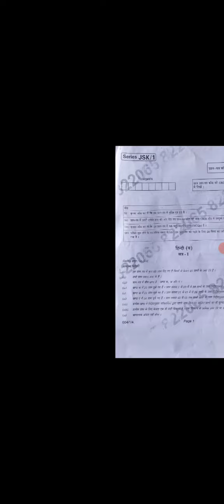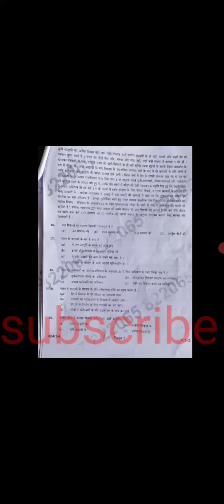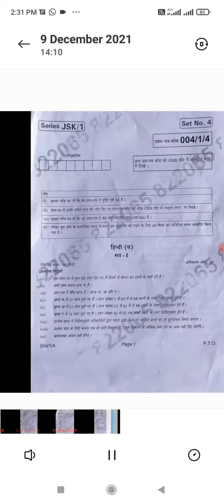CBSE 10th || Hindi question paper||by Tapan sir|| CBSE question papers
1)  vocabulary synonyms online class by students'diary
2) newspaper vocabulary synonyms and antonyms English online course free
3) vocabulary antonyms and synonyms examples English online by students'diary
4) antonyms and synonyms vocabulary sentences and examples English online classes live by students'diary
5) English online classes 9th std
6) English grammar synonyms and antonyms
7) vocabulary explanation with examples English grammar lessons
8) Tapan sir online classes synonyms
9) Online teaching by Tapan sir
10) wifi study English classes
11) EMRS PGT TGT
12) KVS/NVS  PGT | TGT
13) NET EXAMS
14) HIGH SCHOOL ENGLISH by students'diary
15) synonyms ENGLISH GRAMMAR by students'diary
16) Important synonyms topics for competitive exams
17) Exam updates
18) Online free class for teacher exams
19) practice set for EMRS/ PGT/TGT/ KVS
20) English grammar for EMRS KVS DSSSB PGT TGT DSSB NET by Tapan sir by students'diary
21) synonyms  in grammar by Tapan sir CBSE
22)Antonym CBSE English classes
23) synonyms by Tapan sir

If you want to join online classes contact on this No_ 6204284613